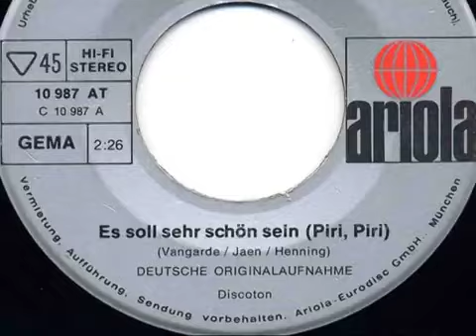Maren-Es Soll Sehr Schon Sein 1972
Maren-Es Soll Sehr Schon Sein 1972. (Video has been originally edited and made by Sjem FM)
This was the biggest hit of Maren's career as a singer. Educated to be a lawyer but sang as her passion.